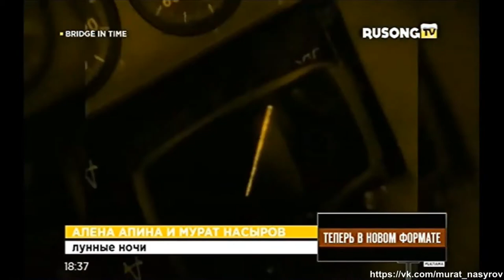Мурат Насыров и Алёна Апина-"Лунные ночи"-Rusong tv-Bridge in time